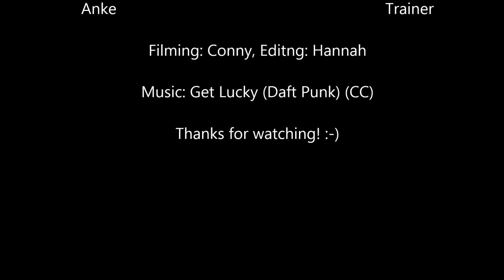Recent Agility-Trainings with "Milly" (Wäller) - February 2017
Milly vom Wibbelstätzje
Breed: Wäller (Briard x Australian Shepherd)
Agility training since 2016

Handler: Hannah, Trainer: Anke
Filming: Conny, Editing: Hannah